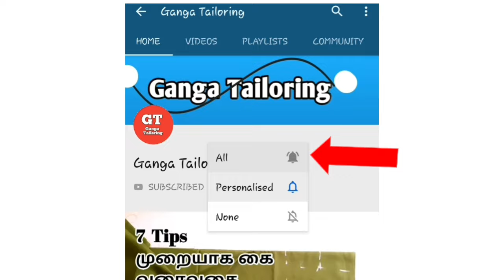chudi pant cutting and stitching in ganga tailoring sewing tamil diy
From this video you can learn to cut and stitch churidhar pant.